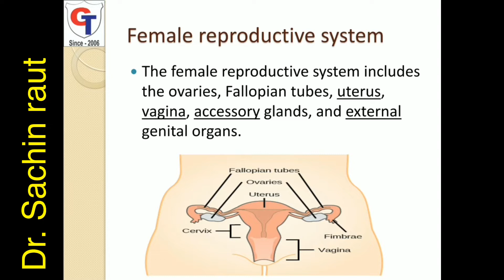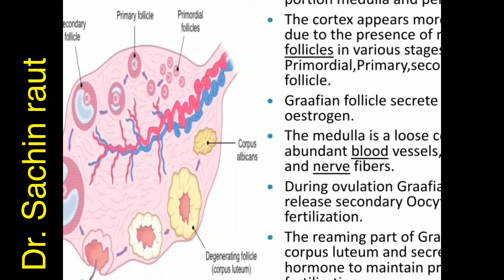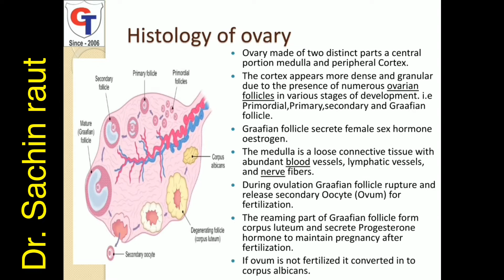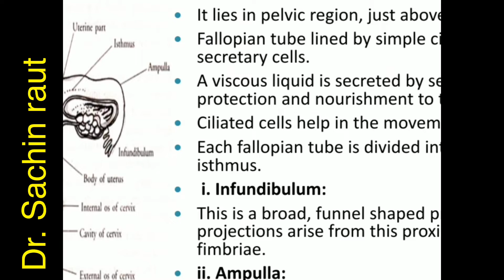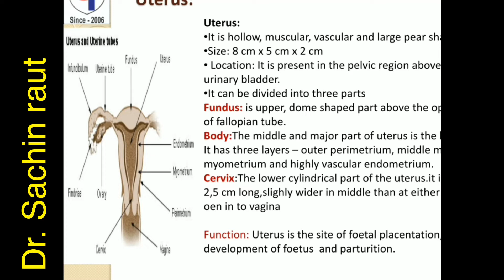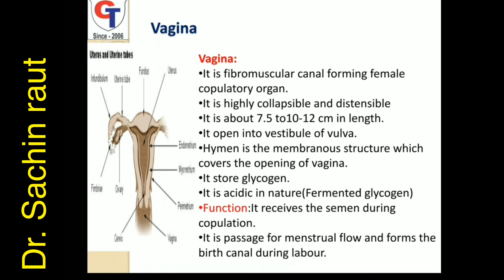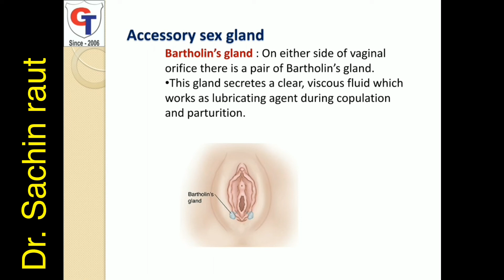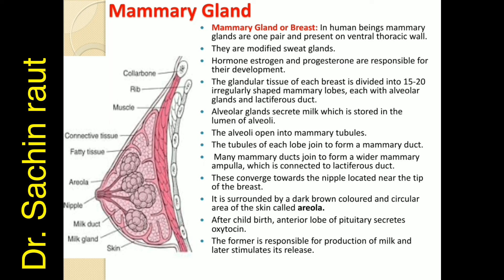2. REPRODUCTION of Lower and HIGHER ANIMALS | part 3 | 12th new SYLLABUS of BIOLOGY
2. REPRODUCTION of Lower and HIGHER ANIMALS | part 3 | 12th new SYLLABUS of BIOLOGY  | MAHARASHTRA BOARD